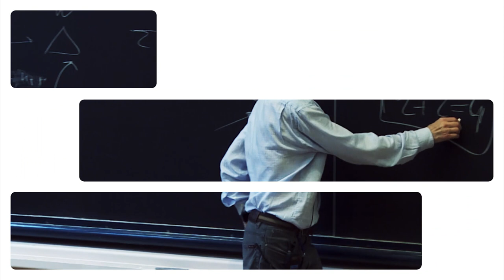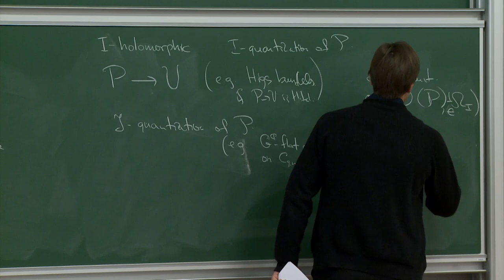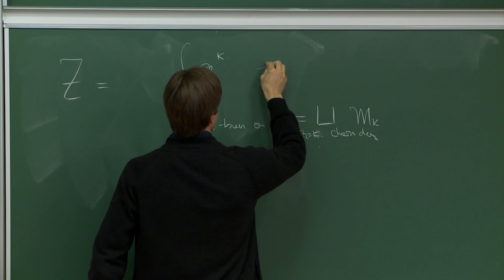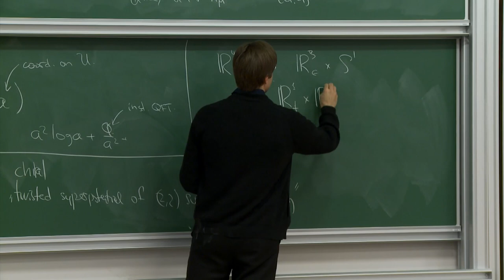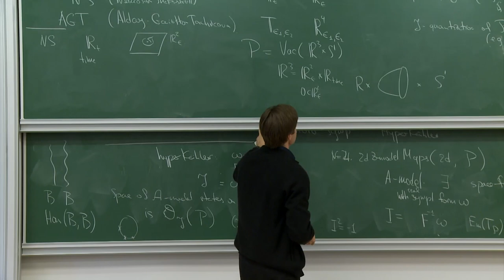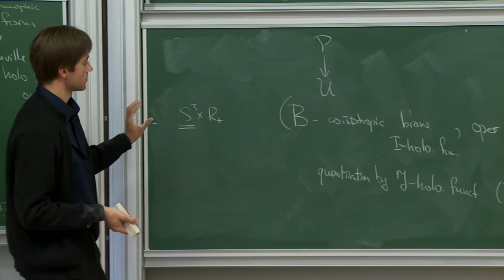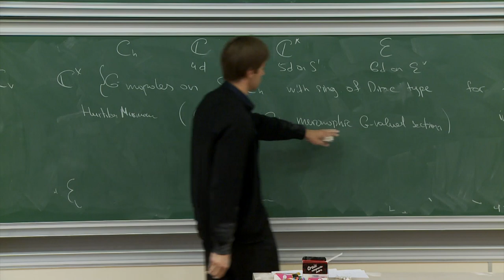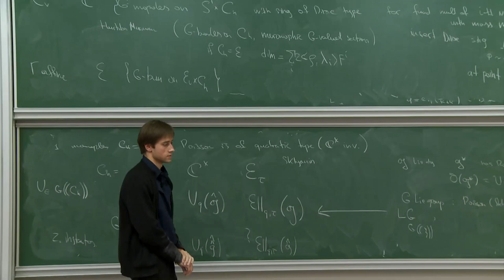Vasily Pestun - 4/4 Quantum gauge theories and integrable systems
Seiberg-Witten theory maps supersymmetric four-dimensional gauge theories with extended supersymmetry to algebraic completely integrable systems. For large class of such integrable systems the phase space is the moduli space of solutions of self-dual hyperKahler equations and their low-dimensional descendants. In particular, the list of such integrable systems includes Hitchin systems defined on Riemann surfaces with singularities at marked points (two-dimensional PDE), monopoles on circle bundles over surfaces (three-dimensional PDE or circle-valued Hitchin system) and instantons on torically fibered hyperKahler manifolds (four-dimensional PDE or elliptically valued Hitchin system). Deformations of four-dimensional gauge theory by curved backgrounds correspond to the quantization of the associated algebraic integrable systems. Quantization of Hitchin systems has relation to geometric Langlands correspondence and to the Toda two-dimensional conformal theory with Wg-algebra symmetry. Quantization of g-monopole and g-instanton moduli spaces relates to the representation theory of Drinfeld-Jimbo quantum affine algebras (and their rational and elliptic versions, Yangians and elliptic groups), associated respectively to g in the monopole case (circle-valued Hitchin) and to the central extension of the loop algebra of g in the instanton case (elliptically valued Hitchin). It is expected that there exists an analogue of geometric Langlands correspondence for quantization of the monopole and instanton algebraic integrable system (circle-valued and elliptically-valued Hitchin).